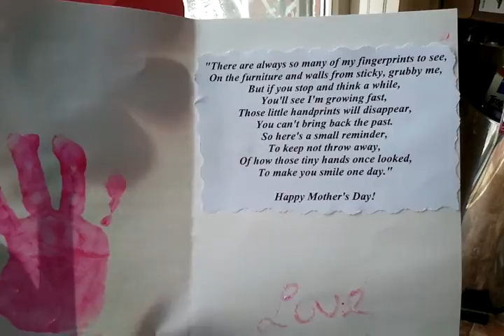Mothers day gift